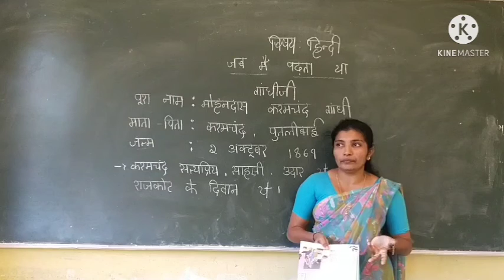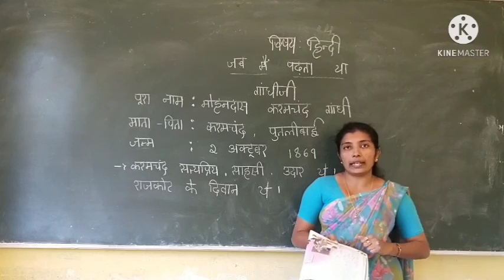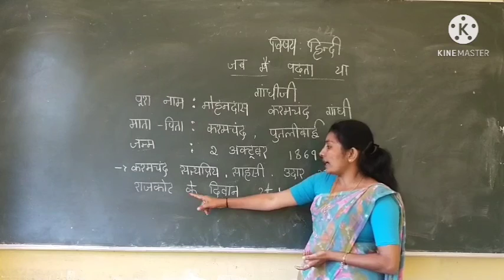St Joseph's Central school H D kote 4th std hindi